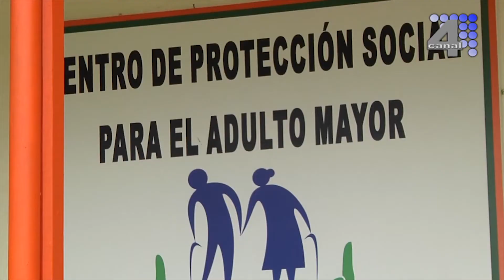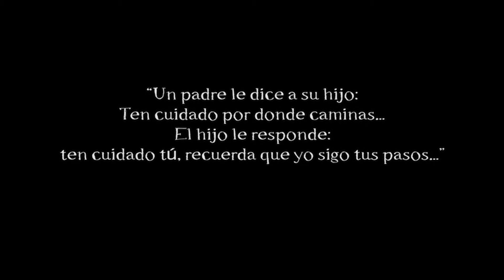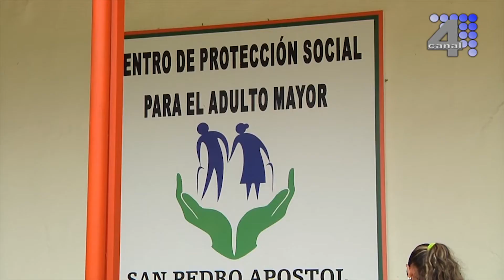FUNCION FITNNES 07 DE JUNIO 2017